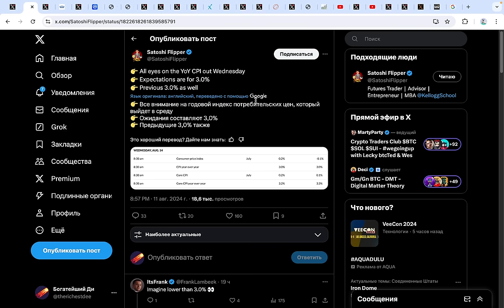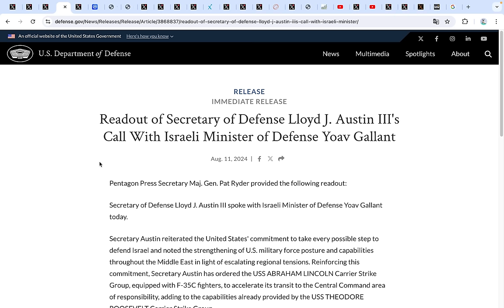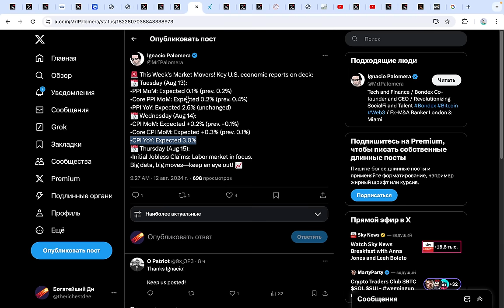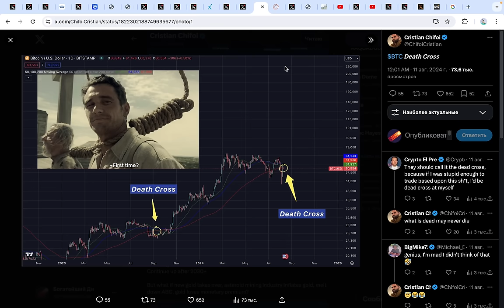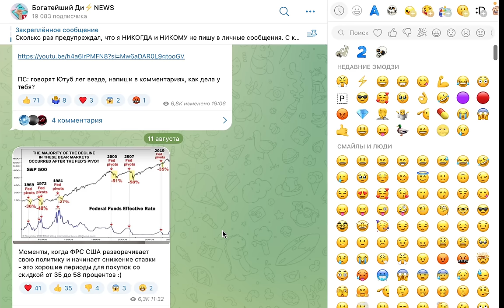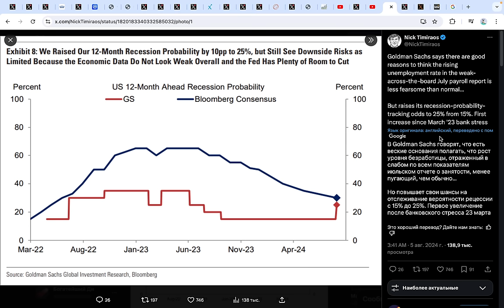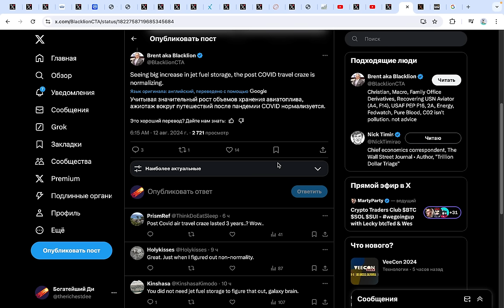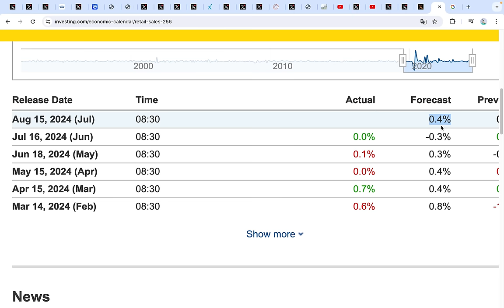ЖЕСТОКОЕ ПРЕДУПРЕЖДЕНИЕ США ВЫПУЩЕНО! | Сумасшедшая Биткоин неделя: риск WW3, ФРС, инфляция, Иран.